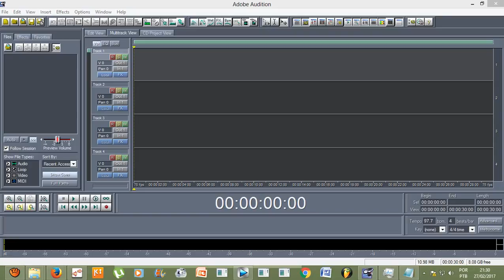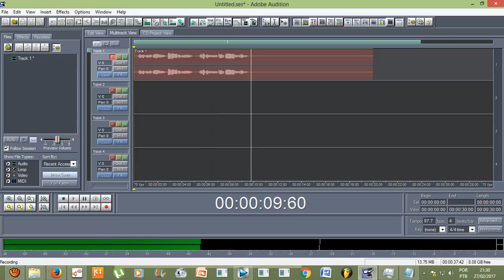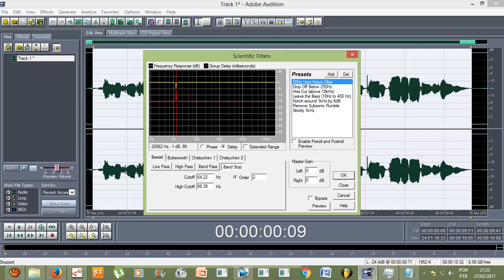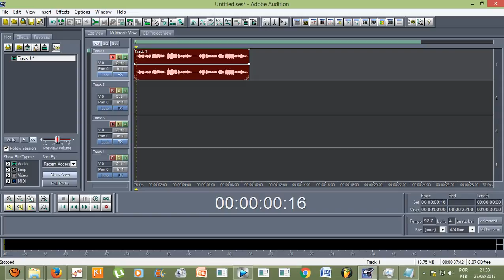Efeitos do Adobe Audition 1.5 - Deixando o áudio mais claro e limpo (60hz HUM NOTCH FILTER)